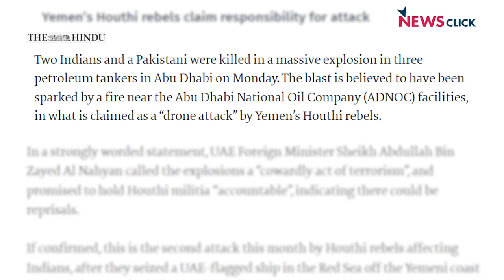पड़ताल दुनिया भर कीः यमन का ड्रोन हमला हो या यूक्रेन पर तनाव, कब्ज़ा और लालच है असल मकसद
'पड़ताल दुनिया भर की' में वरिष्ठ पत्रकार भाषा सिंह ने यमन के हूती विद्रोहियों द्वारा संयुक्त अरब अमीरात की राजधानी अबु धाबी पर किये ड्रोन हमले की असल कहानी पर प्रकाश डाला न्यूज़क्लिक के प्रधान संपादक प्रबीर पुरकायस्थ के साथ मिल कर। साथ ही चर्चा की, कि किस तरह से यूक्रेन को नेटो में शामिल करने की अमेरिकी लालची निगाह का रूस प्रतिकार कर रहा है।